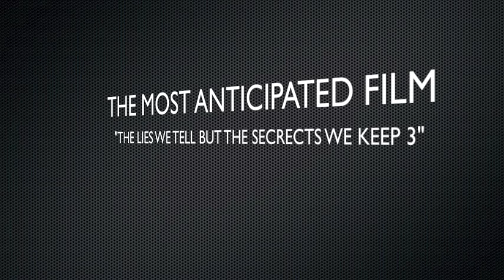Let me drown ft Tatu & Furyiz "The Lies We Tell But The Secrets We Keep Part 3"